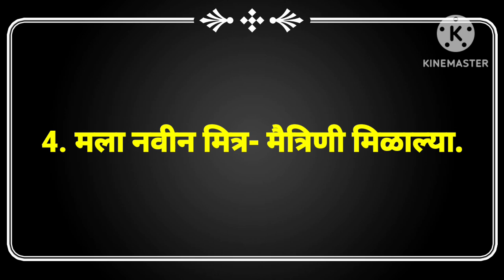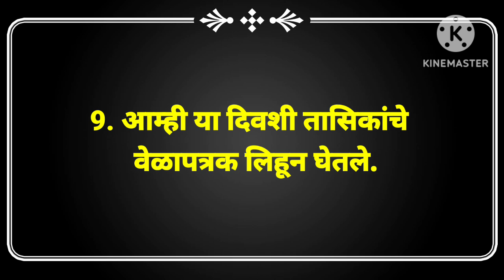माझा शाळेचा पहिला दिवस 10 ओळी मराठी निबंध |shalecha pahila divas nibandh marathi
माझा शाळेचा पहिला दिवस निबंध,
माझा शाळेचा पहिला दिवस निबंध मराठी,
shalecha pahila divas nibandh,
shalecha pahila divas nibandh marathi,
 शाळेचा पहिला दिवस निबंध,
शाळेचा पहिला दिवस निबंध मराठी,
marathi nibandh lekhan,
maza shalecha pahila divas nibandh,
maza shalecha pahila divas nibandh marathi, majha shalecha pahila divas marathi nibandh, majha shalecha pahila divas nibandh,
 majha shalecha pahila divas nibandh marathi,
माझा शाळेचा पहिला दिवस,
निबंध,
मराठी निबंध...

आशा प्रकारचे नवनवीन शैक्षणिक व्हिडिओ पाहण्यासाठी आपल्या चॅनलला सबस्क्राईब करायला विसरू नका.